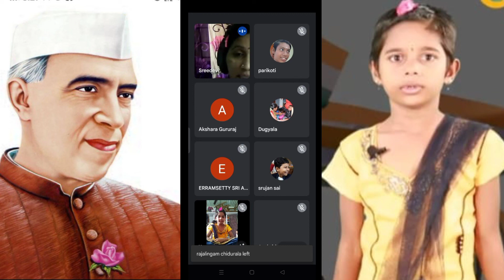జవహర్లాల్ నెహ్రూ పుట్టినరోజు గూగుల్ మీట్ లో DUPAM CHARAN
జోహార్ లాల్ నెహ్రూ పుట్టినరోజు సందర్భంగా పాటల పోటీ లో చిల్డ్రన్స్ & ఉపాధ్యాయులు